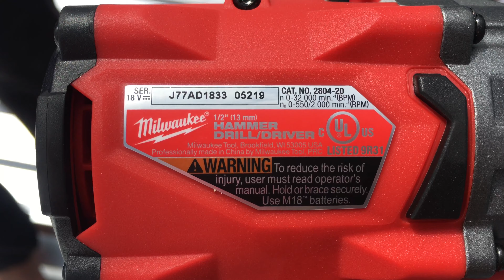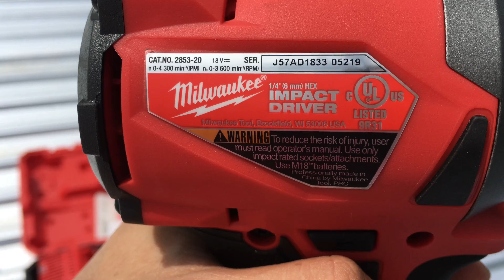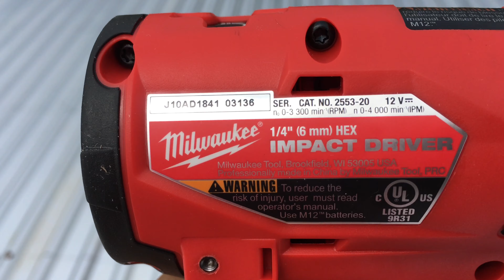Milwaukee M18 Gen 3 Combo | 2997-22 | 2804-20 | 2853-20 Máy Khoan Pin Bắn Tôn Lộp Nhà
Milwaukee Combo Gen 3 M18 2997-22 | 2804-20 | 2853-20 | Milwaukee 2997-22 Giá 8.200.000

Thắng Phạm
Milwaukee
Trung An Cờ Đỏ
Thốt Nốt Cần Thơ